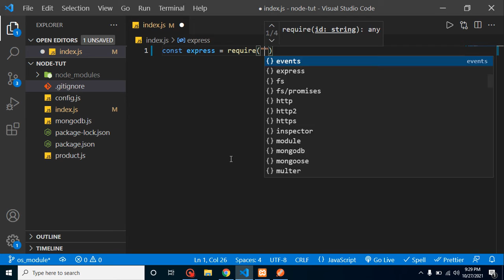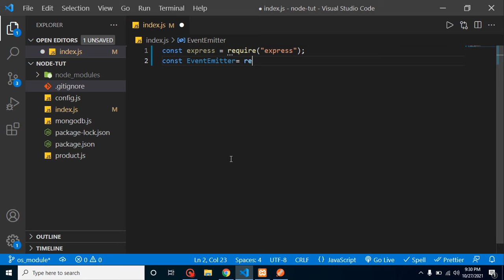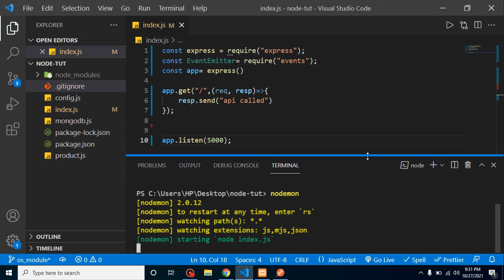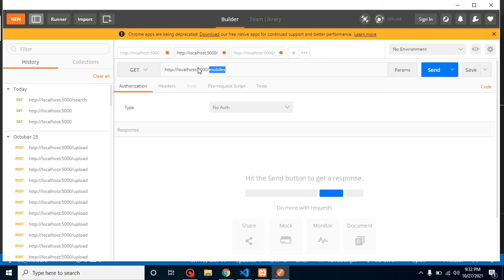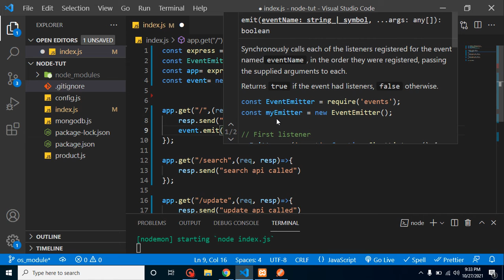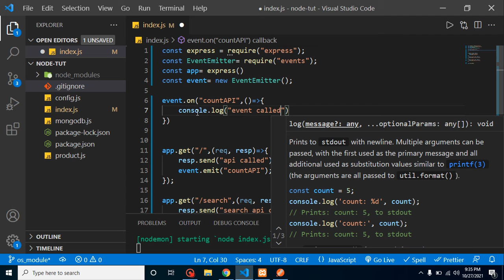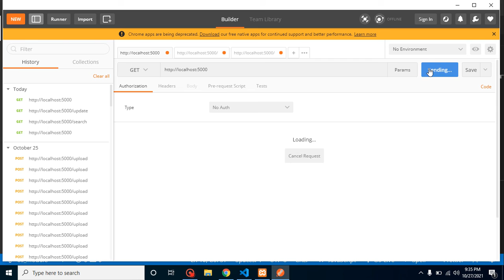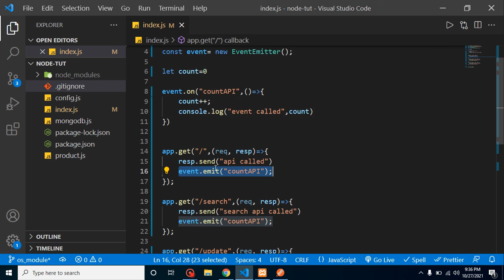Node JS in Hindi #46 Events and Event Emitter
In this node js video, we will learn what events and event emitter  in node js in the Hindi language. this video is made by anil Sidhu in the Node js in the Hindi Language.

What are Events and Event Emitter
Make an event and call it
Interview Question